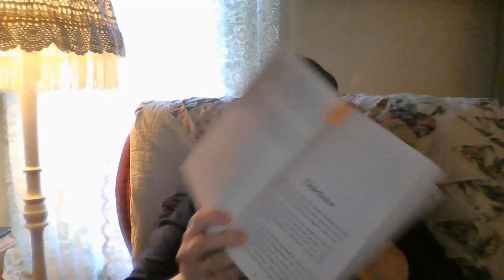Isom Announcements The Ghost of Fossil Glen Grade 4 Chapers 13&14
The Ghost of Fossil Glen  by Cynthia DeFelice